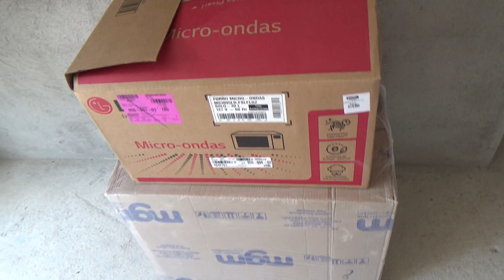Organizando tudo para continuar com a obra da nossa futura casa 🙃